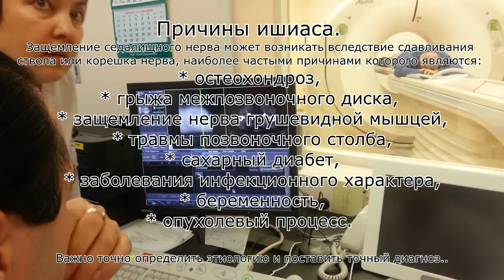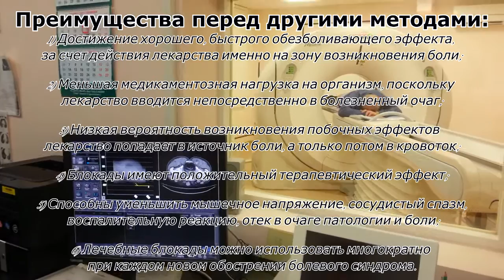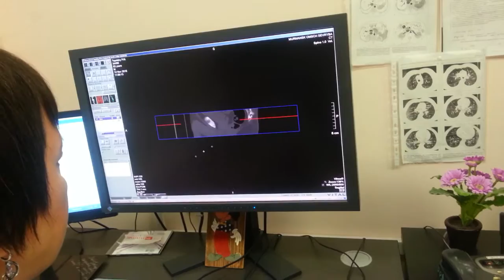Лечение седалищного нерва. Под контролем КТ. Sciatic Nerve Block.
В этом небольшом видео вы узнаете, как вылечить воспаление седалищного нерва. Врачи-невропатологи и вертебрологи, которым приходится заниматься лечением пациентов, страдающих воспалением седалищного нерва, не устают повторять — своевременная профилактика ишиаса помогает предупредить 80% обострений заболевания. Именно поэтому важно своевременно выявлять и начинать лечение патологических процессов, основным осложнением которых может становиться повреждение и воспаление волокон седалищного нерва – остеохондроза, травматических повреждений позвоночника, опухолевых процессов, затрагивающих волокна нерва.